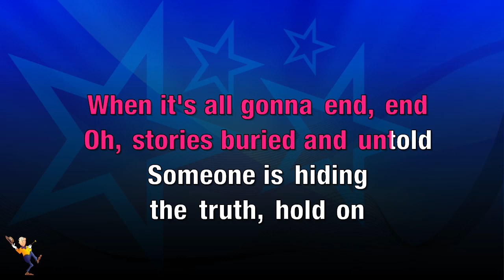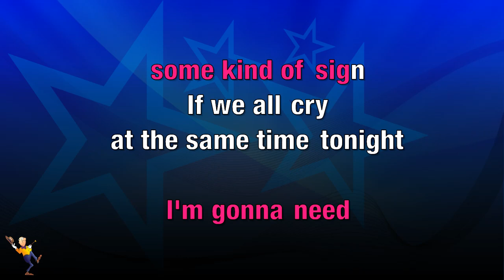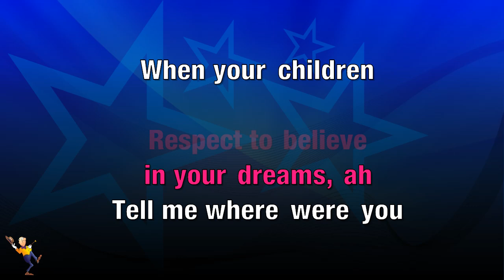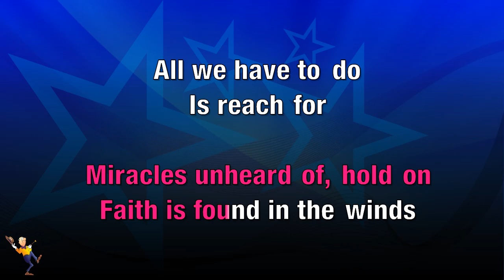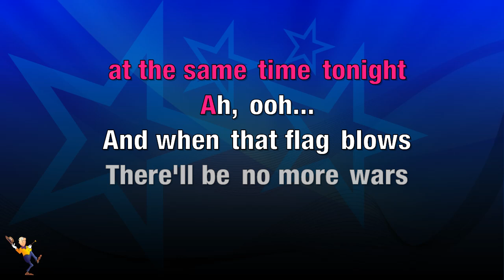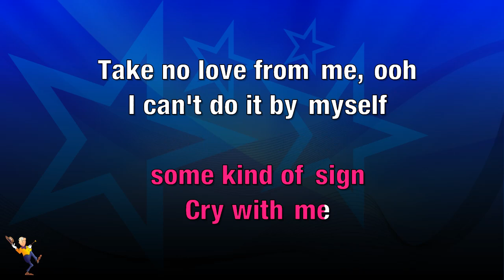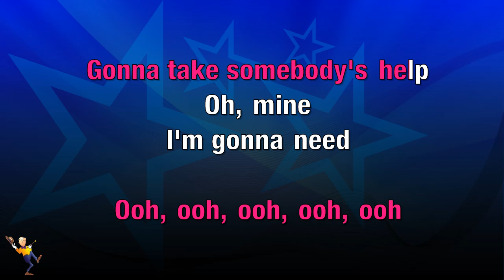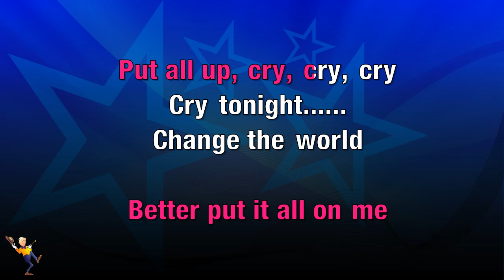Cry - Michael Jackson (KARAOKE)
Hey Everyone👋